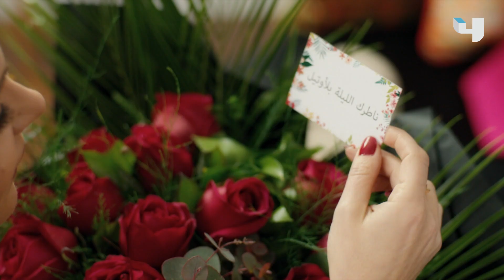يالله على فلك ودهائها.. عرفت تنفي خبر طلاقها من كريم بطريقة ذكية جداً